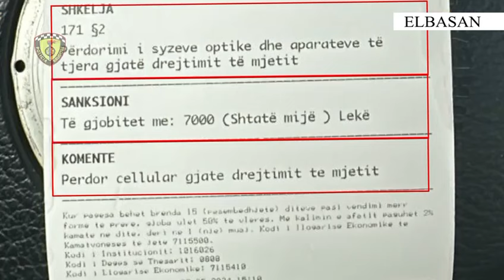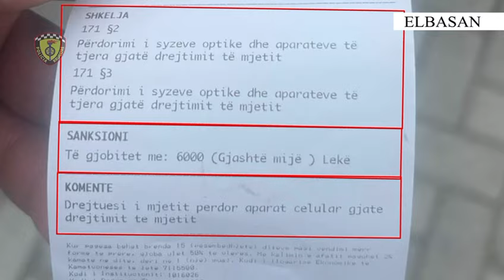Policia Rrugore e Elbasanit, e pranishme 𝟮𝟰/𝟳, në të gjitha akset rrugore të qarkut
📍Policia Rrugore e Elbasanit e pranishme 𝟮𝟰/𝟳, në të gjitha akset rrugore të qarkut 🛣️, me qëllim rritjen e parametrave të sigurisë rrugore 🚔.

Kontrollet intensive dhe monitorimi i vazhdueshëm në të gjitha akset e qarkut, me pajisje të logjistikës bashkëkohore, kanë si qëllim parandalimin e aksidenteve rrugore me pasoja për jetën e përdoruesve të rrugës 🚸,📈 rritjen e parametrave të sigurisë në rrugë dhe lehtësimin e qarkullimit në qytet dhe në akset lidhëse, si edhe 🔍 intensifikimin e masave kundër çdo shkeljeje ❌.

Si rezultat, gjatë muajit maj ✅ janë arrestuar në flagrancë 18 drejtues mjetesh dhe janë proceduar penalisht 9 të tjerë, për veprat penale "Drejtimi i mjeteve në mënyrë të parregullt" dhe "Shkelja e rregullave të qarkullimit rrugor".

Gjithashtu, duke përdorur mjetet inteligjente gjatë këtij muaji ✅ janë vendosur 8815 masa administrative, të ndara konkretisht:

   ✔4521 për shpejtësi mbi normat e lejuara;
  ✔568 për përdorim të celularit gjatë drejtimit të mjetit;
  ✔720 për mosvënie të rripit të sigurimit nga drejtuesit e automjeteve;
  ✔156 për mosvendosje të kaskës mbrojtëse nga drejtuesit e motomjeteve;
  ✔38 për drejtim mjeti pas përdorimit të pijeve alkoolike;
  ✔1350 për parakalime të gabuara;
  ✔320 për parkime të gabuara;
  ✔1142 për shkelje të ndryshme të Kodit Rrugor.

Kontrollet e shtuara nga Policia do të vijojnë, në të gjitha akset rrugore urbane, interurbane dhe rurale, si edhe duke përdorur të gjitha mjetet bashkohore logjistike, me qëllim rritjen e parametrave të sigurisë rrugore.

Policia e Rrugore e DVP Elbasan apelon për të gjithë përdoruesit e rrugës, që të zbatojnë me rigorozitet rregullat e qarkullimit rrugor, si dhe të kallëzojnë në numrin pa pagesë 112, çdo rast të shkeljes së tyre.

STOP ❌shpejtësi ❌alkool❌celular🚘